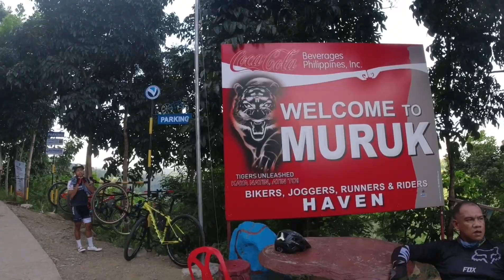XC Ride: Muruk-Bikers and joggers haven